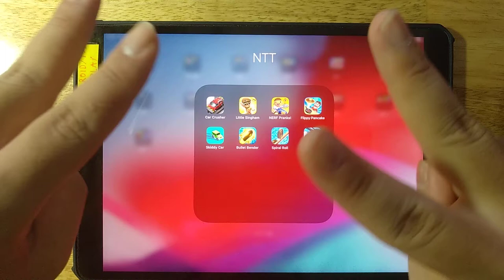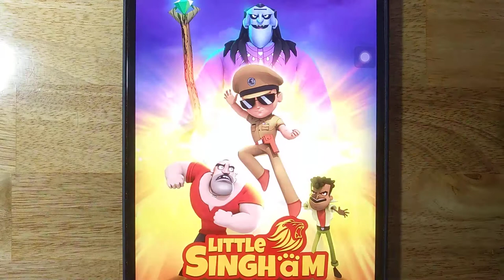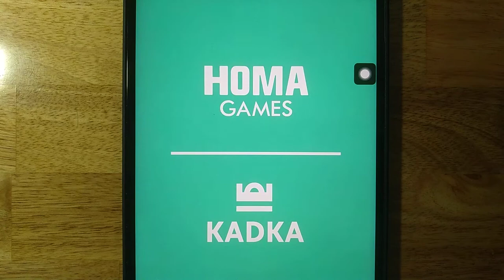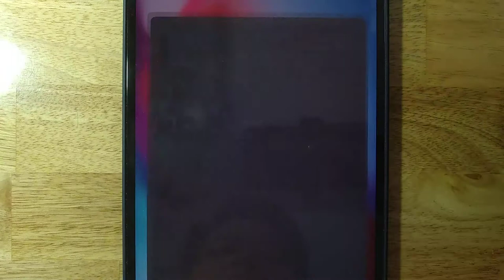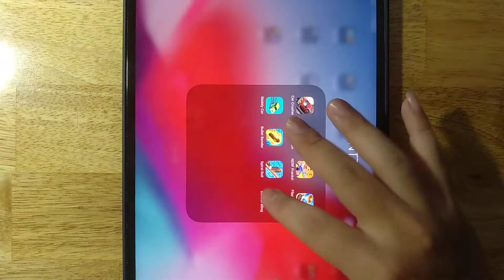Car Crusher,Little Singham,NERF Pranks,Flippy Pancake,Skiddy Car,Bullet Bender,Spiral Roll,Dentst Bl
Car Crusher,Little Singham,NERF Pranks,Flippy Pancake,Skiddy Car,Bullet Bender,Spiral Roll,Dentst Bling

Android GamePlay
iOS GamePlay
iPad GamePlay
GamePlay Walkthrough